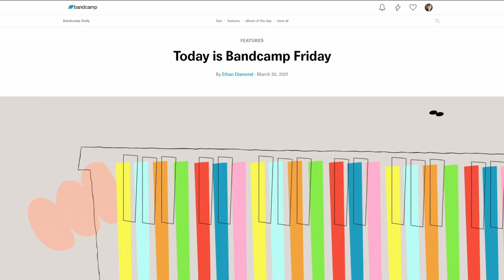Bandcamp Friday April 2nd 2021! "adam" on SALE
Head to adamostrosser.bandcamp.com to get "adam" as a digital download OR physical compact disc for just $5 today only!